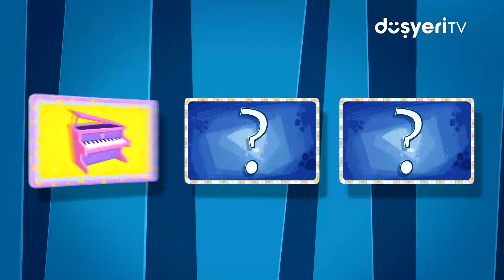Pepee - Bir Hızlı Bir Yavaş 🕺🧑🎈 Leliko ve Pisi İle 3 Bölüm Bir Arada | Düşyeri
Bu bölümde Pepee sabah kahvaltısı yapamadığı için çok yorgun. Bir hızlı bir yavaş şarkısını hep birlikte söyleyelim. Bu bölümünden hemen sonra Leliko ve Pisi bölümleriyle toplamda 3 bölüm bir arada!

Pepee - Bir Hızlı Bir Yavaş 🕺🧑🎈  Leliko ve Pisi İle 3 Bölüm Bir Arada | Düşyeri videomuzu beğendiyseniz diğer videolarımıza da göz atmayı unutmayın 👇